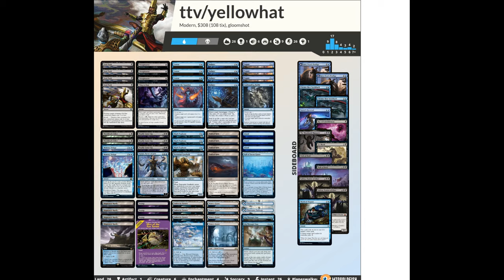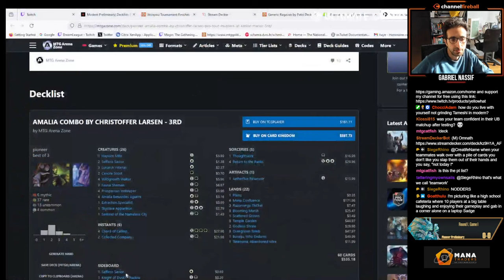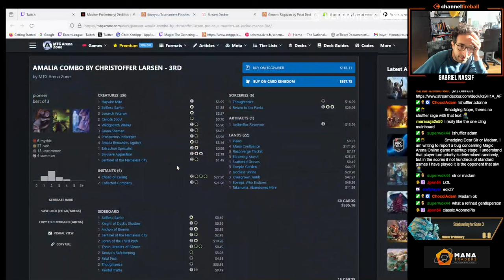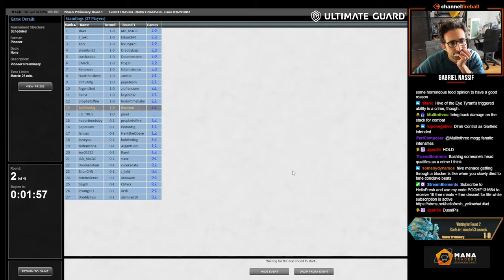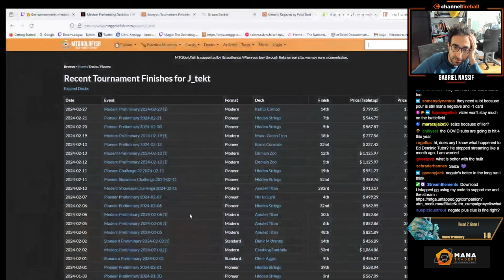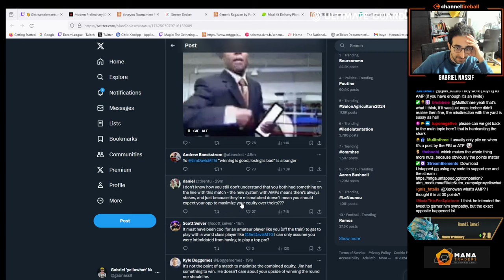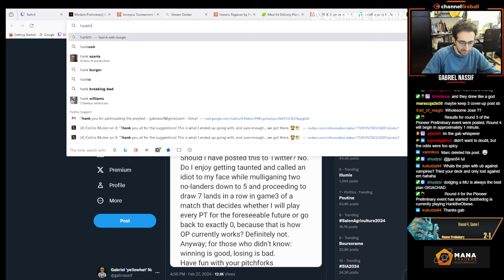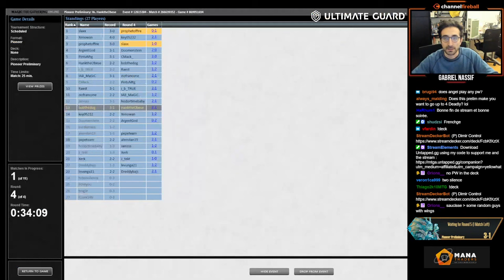Gab Nassif, Vampire Slayer | Dimir Control | Pioneer Prelim | MTGO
Match Timestamps:
00:00 Deck Tech
02:51 Round 1
31:55 Round 2
51:36 Round 3
1:26:46 Round 4

Decklist:
INSTANT
3 Censor
1 Change the Equation
1 Cling to Dust
1 Confounding Riddle
4 Deduce
2 Dig Through Time
4 Fatal Push
2 Memory Deluge
3 Negate
2 Sheoldred's Edict

LAND
2 Clearwater Pathway/Murkwater Pathway
4 Field of Ruin
1 Hall of Storm Giants
1 Hive of the Eye Tyrant
3 Island
1 Otawara, Soaring City
4 Shipwreck Marsh
3 Swamp
3 Undercity Sewers
4 Watery Grave

SORCERY
3 Deadly Cover-Up
3 Thoughtseize

PLANESWALKER
1 Narset, Parter of Veils

ENCHANTMENT
3 Shark Typhoon

CREATURE
1 Torrential Gearhulk

SIDEBOARD
2 Chrome Host Seedshark
1 Go Blank
2 Jace, Vryn's Prodigy
2 Kalitas, Traitor of Ghet
1 Mystical Dispute
1 Narset's Reversal
2 Path of Peril
1 Ray of Enfeeblement
1 Shark Typhoon
1 Sheoldred's Edict
1 The Meathook Massacre